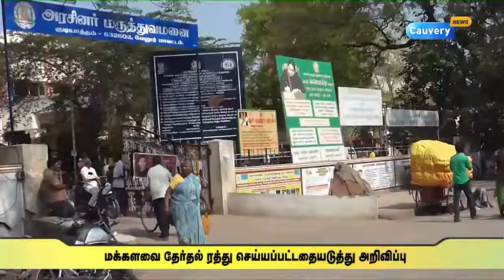வேலூரில் 4 பகுதிகளில் அரசு விடுமுறை ரத்து